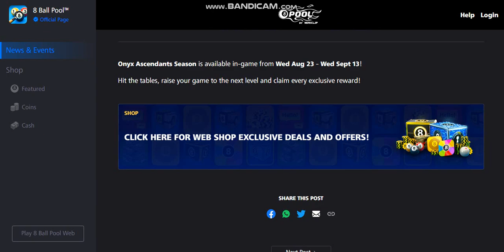The New Onyx Ascendants - Pool Pass Season! - Smithmichael (8BP)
Upcoming New Table
Steampunk Win Streak

New Event
Onyx Rush